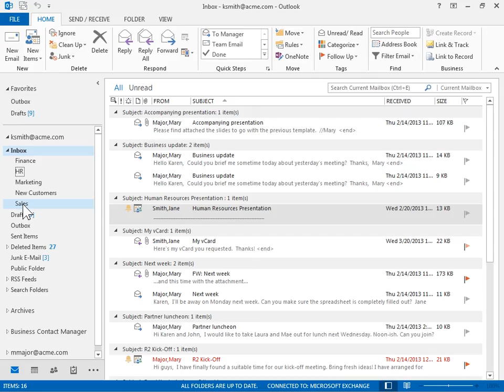Outlook 2013 Customize the Inbox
How to Customize the Inbox